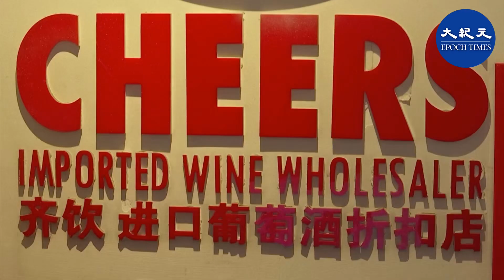近日，即將離任的美國駐澳大使卡爾瓦豪斯（Arthur Culvahouse）抨擊中共脅迫澳洲，呼籲美國、澳洲和志同道合的民主國家共同努力抗擊中共的「惡性」影響力。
卡爾瓦豪斯在接受《周末澳洲人報》採訪時說，在處理冠狀病毒（中共病毒）的危機中，澳洲的全球地位得到了提升，而北京對澳洲的回應讓世界看到了中（共）國的脅迫（手段）。面對冠狀病毒（中共病毒）和「惡性」的中（共）國影響力， 五眼聯盟國家及其關鍵的合作夥伴——印度和日本，需要共同努力，獲得友好國家在經濟和國家安全方面的投入。

卡爾瓦豪斯說，信任和共同的價值觀是疫情後經濟和安全環境工作的基石。澳洲受到中（共）國價值200億澳元的懲罰性貿易禁令的打擊，處於戰略競爭的前沿。 澳洲和美國為對抗北京所做的努力為本地區其它民主國家創造了更多的空間，使其能夠介入並對抗北京惡意的干預。

卡爾瓦豪斯說，中國大使館列出了對澳洲政府的14項「不滿」清單——包括華為禁令、新的《外國干涉法》以及推動對病毒起源進行獨立調查，「以一種我們不可能有的方式」讓世界看清了中共。

澳洲在國內處理瘟疫大流行的方式，以及在全球推動調查病毒起源的過程中，「在世界的眼中贏得了很多榮譽」。

「澳洲在大聲反對中共在新疆地區和香港的侵犯人權行為，及在反對中共在南中國海的非法主張方面表現出領導力。當澳洲發聲時，這個地區的人真的會聽，全世界的人都會聽。」

卡爾瓦豪斯將在1月20日前返回美國，他還敦促澳洲要對「堅固而神聖的」美澳聯盟有信心。

責任編輯：Elvis